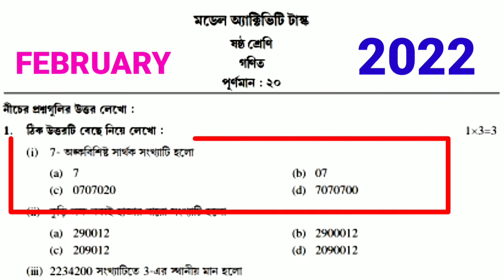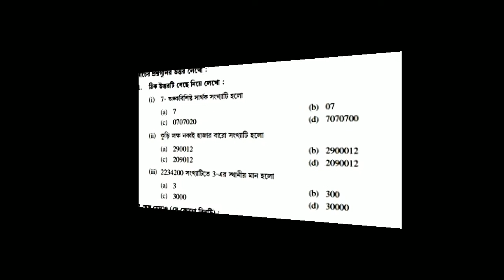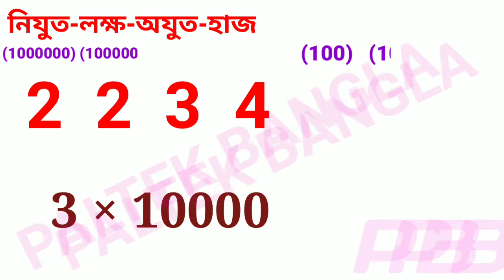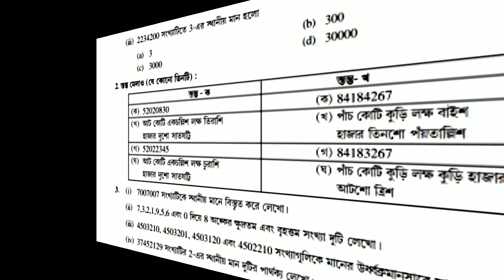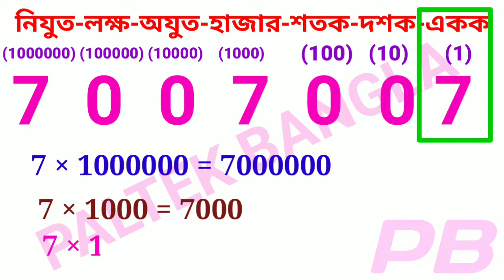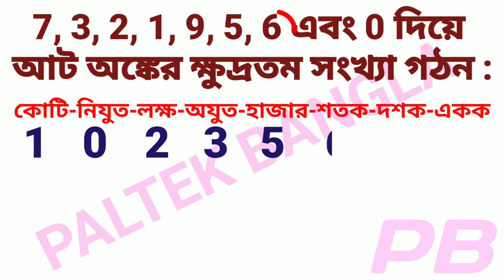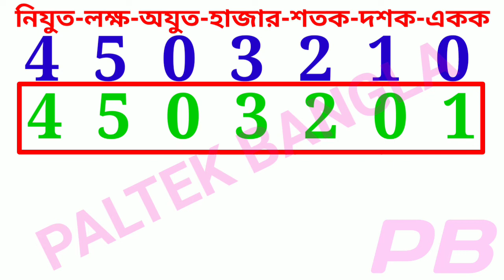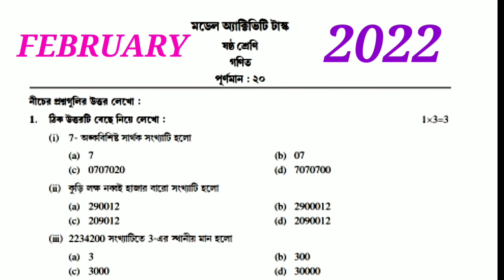class 6 math model activity task 2022|w.b.b.s.e.|paltek bangla